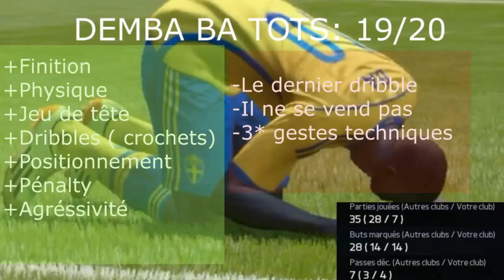FUT 15 : PLAYER REVIEW : Demba BA TOTS ( BU : 85 ) In Game Stats & Gameplay !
Pour être upload sur la chaine :
•► Bon commentary.